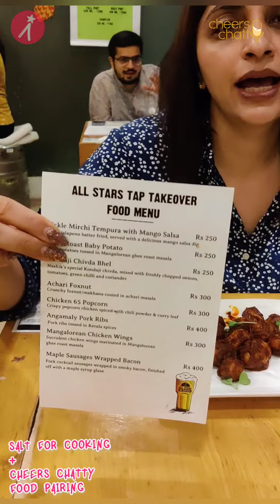All Stars Tap Takeover @Doolally | Beer + Veg Food Pairing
Cook your fame with @SALTforcooking

How to be a SALT for cooking chef:

(It's simpler than preparing a 2-minutes Maggi)

- WhatsApp your videos up to 2-minute and podcasts up to 5 minutes to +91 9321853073.

All Stars Tap Takeover 2022: The BIGGEST Craft Beer gang bang of this Summer.

20+ Breweries, 30+ Beer Styles.

🥂 All Stars Tap Takeover :

EVENT : Food and Drink
DATE & TIME : April 8 | 10AM - April 10 | 11PM
LOCATION : Doolally Taproom - Khar, Mumbai

🥂 Event Guide :

For Age(s) : 21+
Language : Hinglish

‎@SALT for cooking   x ‎@Cheers Chatty

✨ Cheers Chatty applauds and gives voice to the beer industry in India and across the world, and also pairs with the spirits industry to serve a barrel of cheer through podcasts, craft beer school, creative communication and merchandise.